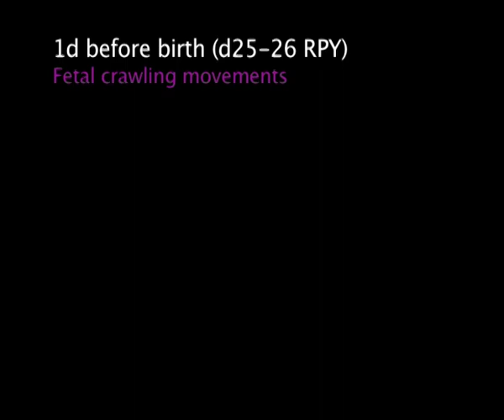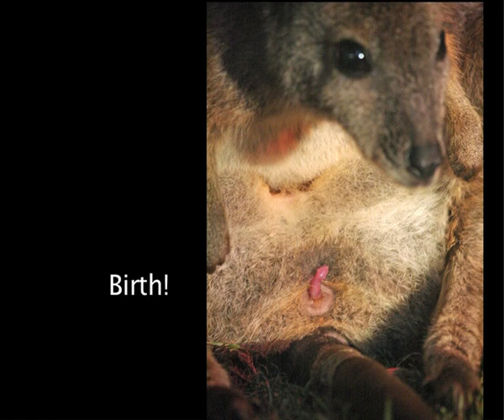Wallabies do the 'Australian Crawl'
Baby wallabies start doing the 'Australian crawl' while still in their mother's womb, high-resolution ultrasounds reveal for the first time.